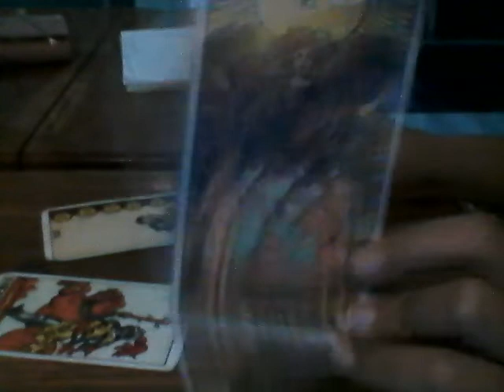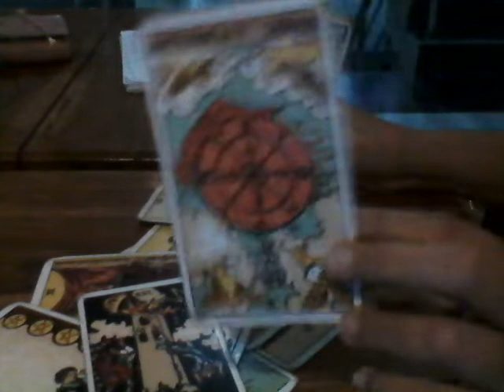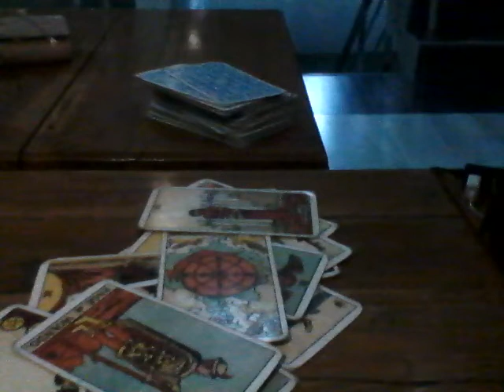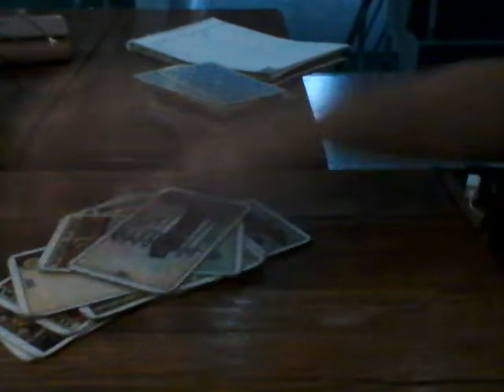Capricorn Ex Feelings Wants To Get Back With You Dec 5 -15 2018